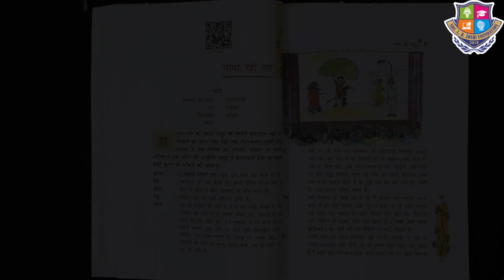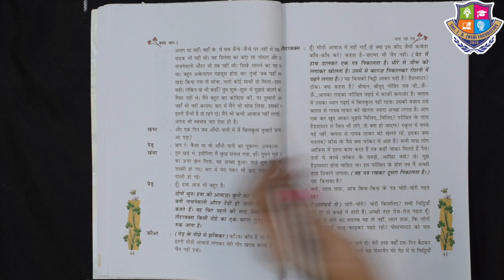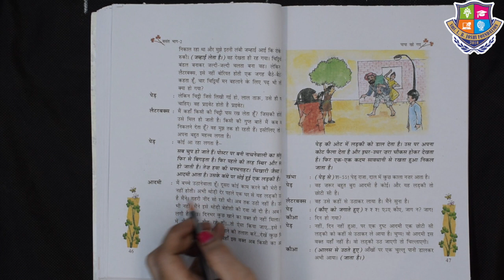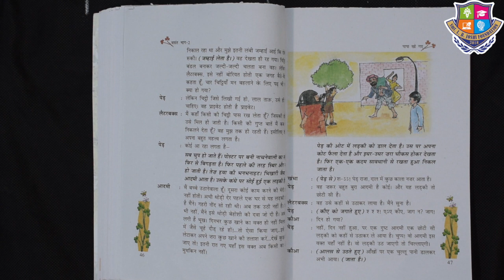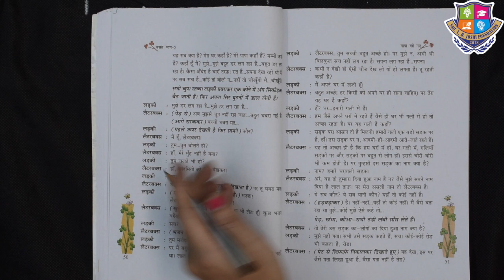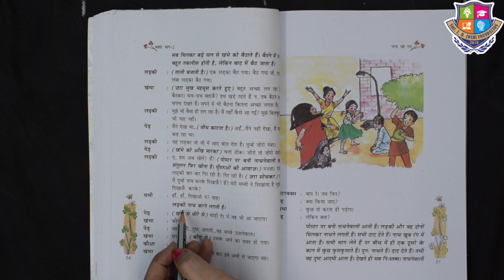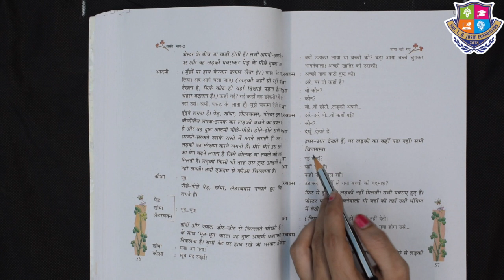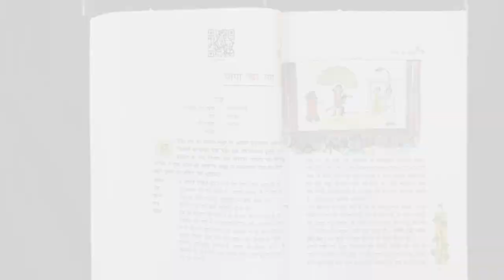Grade 7 | Hindi | पापा खो गए